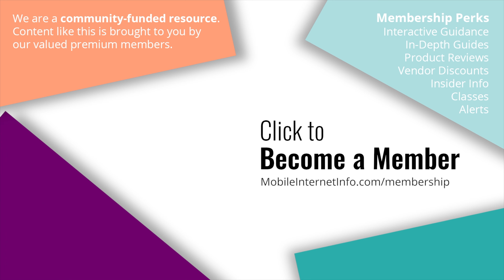AT&T Unlimited Premium Replaces Unlimited Elite: Now With 50GB Mobile Hotspot Data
AT&T has quietly retired their consumer Unlimited Elite smartphone data plan, and is replacing it with Unlimited Premium.

Unlimited Premium includes 50GB of high speed mobile hotspot use, up from 40GB on Elite. But Unlimited Premium removes the inclusion of the HBO Max streaming service.

Pricing and other consumer smartphone plans remains the same.